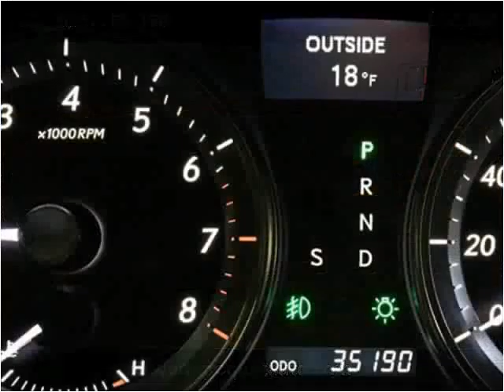2011 Lexus ES 350 Used Cars Golden Valley MN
This 2011 Lexus ES 350 is available from Poquet Auto.